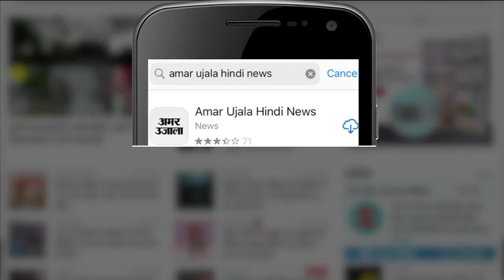United Nations में PM Modi की Speech, कहा-2022 तक सभी भारतीयों के सिर पर होगी छत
Prime Minister Narendra Modi  ने शुक्रवार को United Nations की सभा को संबोधित किया। इस दौरान पीएम ने कहा कि साल 2022 तक हर भारतीय के सिर पर छत होगी। साथी ही उन्होंने ये भी कहा कि Corona को लेकर भारत का रिकवरी रेट सबसे ज्यादा है।